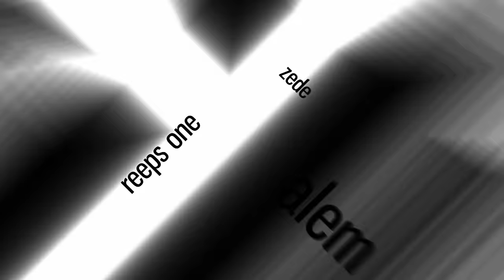Matej 🇦🇹 | Runner Up Compilation | GRAND BEATBOX BATTLE 2023: WORLD LEAGUE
This year's surprise!! The one and only Matej 🇦🇹 who made it all the way to 2nd place 🥈🎧

GRAND BEATBOX BATTLE 2023: WORLD LEAGUE - LOOPSTATION CATEGORY 🎧

🙌 Thank you BOSS, the official sponsor of the GBB23 Loopstation Category!

🌐 Please follow and support Matej 🇦🇹:
- MATEJ -

📺 Having trouble with your GBB (or other content) reaction videos/livestreams?

Swissbeatbox.com